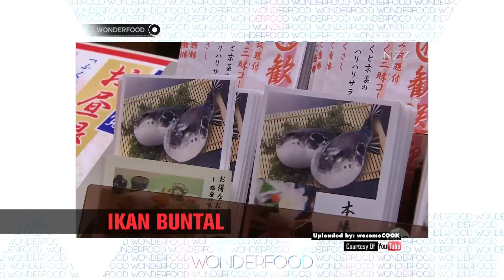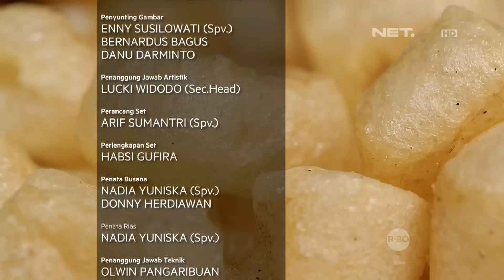Inilah Makanan Beracun yang Enak Jika Diolah!